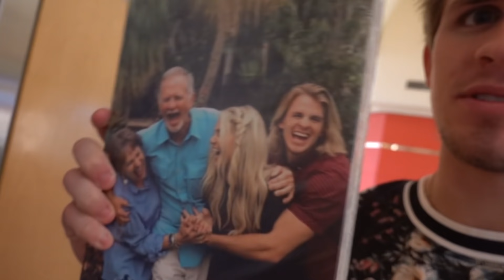Everleigh finds a mysterious love letter from her crush sending us on a scavenger hunt to find him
This was strange... who do you think it is?